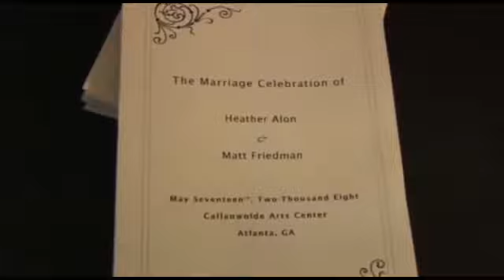Matt and Heather.mp4